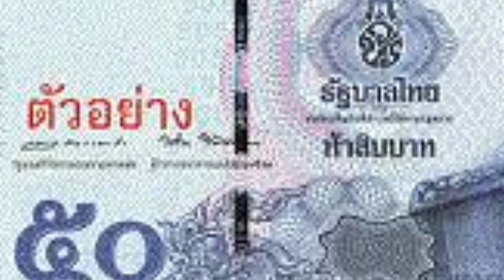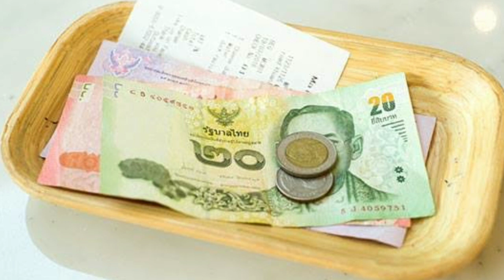ค่าใช้จ่ายหลังเกษียณ วิธีการออมเงินเพื่อเกษียณแบบสบาย สำหรับ 30 40 50 โดยเฉพาะ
วางแผนเกษียณ set

ปัญหาหลังเกษียณ

วางแผนเกษียณ ฉบับมนุษย์เงินเดือน

สูตรคํานวณเงินเกษียณ

สวัสดีครับ ช่วงนี้เราจัดรายการพิเศษ แจกฟรีคอร์สออนไลน์ การลดน้ำหนักแบบง่ายๆ ได้ที่บ้าน

เน้นการออกกำลังกายท่าง่ายๆ ที่ได้ผลดีในการช่วยลดไขมันและยกกระชับสัดส่วน
จัดการไขมันและช่วยดูแลรูปร่าง สำหรับคนมีเวลาน้อยและไม่ค่อยมีเวลาออกกำลังกาย
รวมไปถึงผู้ที่มีอายุและผู้ที่มีปัญหาทางด้านสุขภาพก็สามารถดูแลร่างกายได้

โปรโมชั่น เข้าฟรี เรียนฟรี และปรึกษาการออกกำลังกายแบบฟรี ไปพร้อมๆกัน
เพราะเราอยากให้ทุกคนมีสุขภาพดี
รักทุกคนมากเลยครับ
ถ้าไม่มีทุกคนในวันนี้
ก็จะไม่มีเราที่อยู่ตรงนี้เช่นเดียวกัน

ลิงค์ทางเข้า
เว็บไซต์นานาสาระ Good news

ติดต่อร่วมงานได้ที่